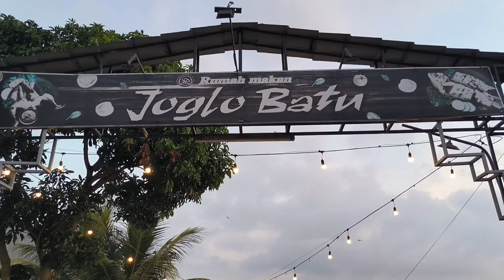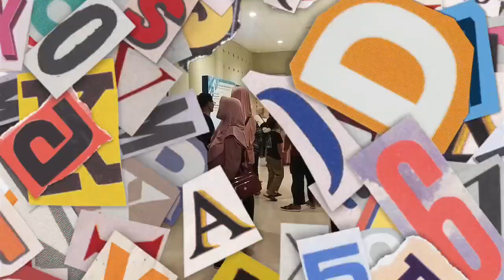Keluarga Besar TAS SMANTA Explore JATIM PARK 1 / MERBABU TOUR